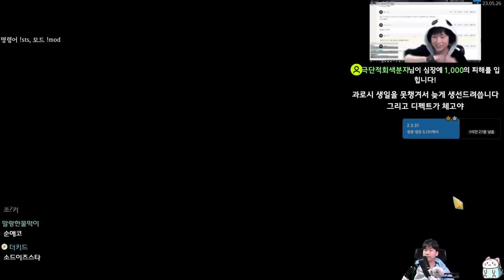케틀벨 하는 로봇 {Slay the Spire} {슬레이 더 스파이어}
케르릉... 다들 성직자를 좋아하는게 분명해